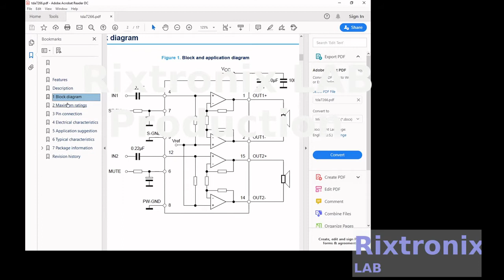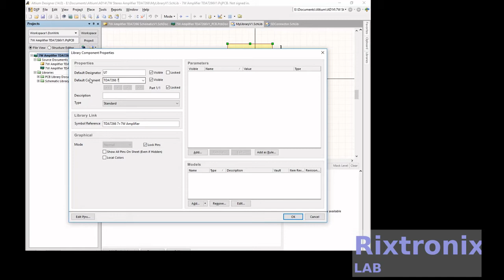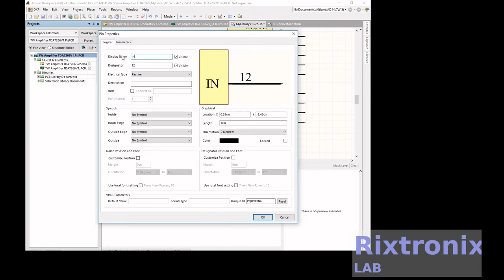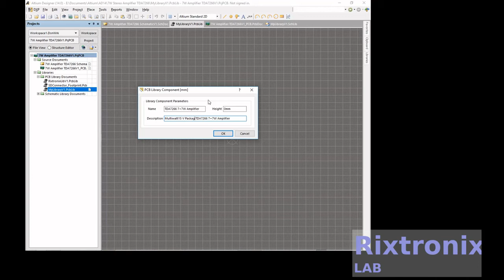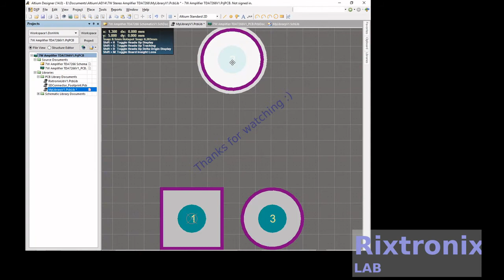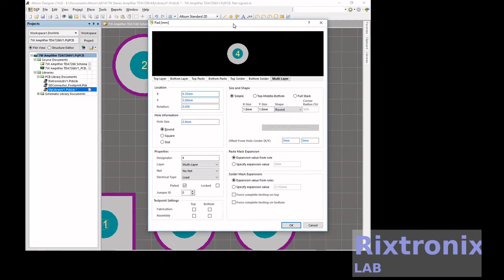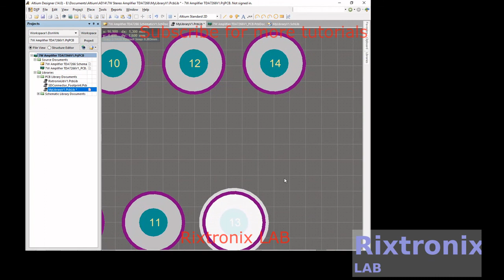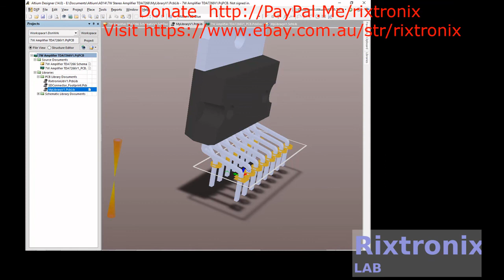Tutorial Altium designing TDA7266 schematic 3D body and footprint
PCB Editor Only Shortcuts

Shift+B
Build Query

Alt+End

Redraw current layer only

Alt+Insert

Paste on current layer

Ctrl+G

Pop up Snap Grid dialog

G

Pop up Snap Grid menu

N

3.2V 64Ah pre-welded cell pack 1Pc

7812 Regulator Chip 12V TO-220

7805 5V Voltage Regulator 10 Pieces

3D Printer LCD Module 20x4 1Pc

3D Printer Melzi 2.0 1284P Mainboard PR Usa 1Pcs

1N5822 Diode 10pcs 3A 40V Fast Recovery Schottky diode

2.4" TFT LCD Module For Arduino,AVR,STM32 ILI9325

3D Printed Look Keo Cleat Thicker Hook Areas 1pair, I've tested for more than 1 year ride